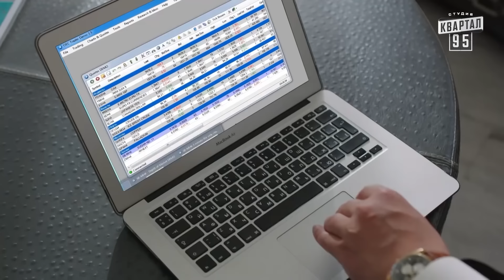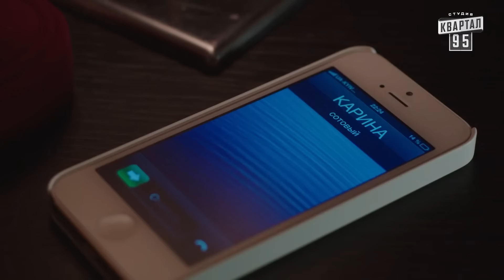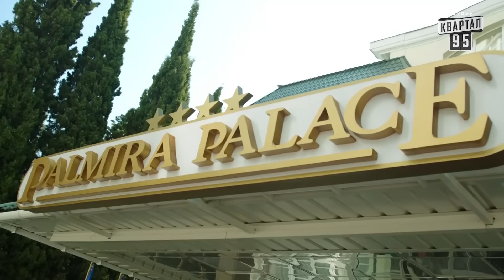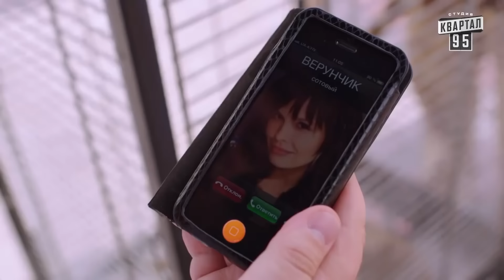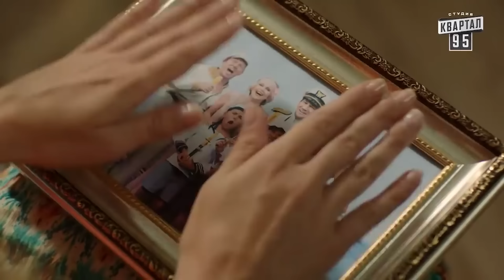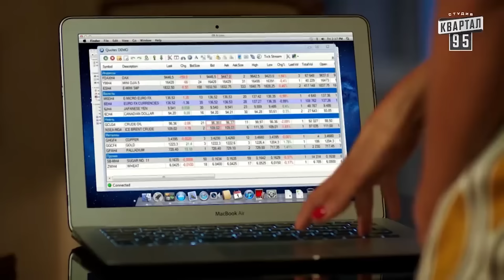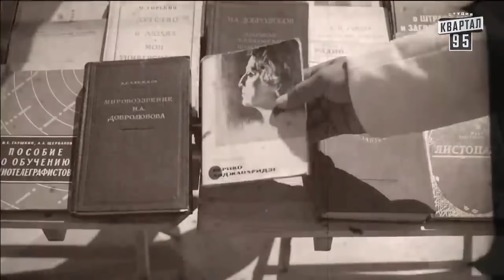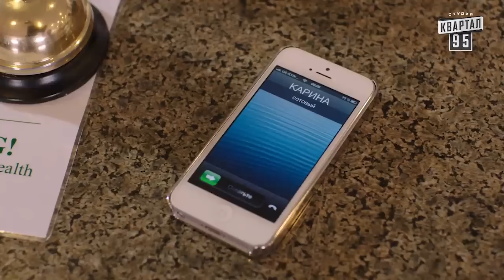Холостяцкая комедия до слёз! "ОТПУСК", Бурунов в главной роли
Комедийный фильм-сериал - ОТПУСК. Все 4 серии сразу

Главная героиня молодая, интеллигентная, образованная девушка по имени Лада. Личная жизнь не складывается – с первым мужем развелась, второй оказался бабником, ещё и увольнение с работы. Но тут появляется Борис – «человек праздник», сосед и бывший одноклассник предлагающий героине немного заработать. Всё что нужно от Лады – отправится с Борисом на курорт, в качестве его жены.
Тёплое море, солнце и новое имя, навсегда меняют судьбу Лады.

FILMLAND 24 - канал посвящен популярным фильмам и сериалам. Здесь вы найдете комедии, мелодрамы, драмы,
детективы, спортивные и фильмы для всей семьи. Сериалы, которые завоевали сердца миллионов зрителей во всем
мире. Они не оставят равнодушным ни одного зрителя.